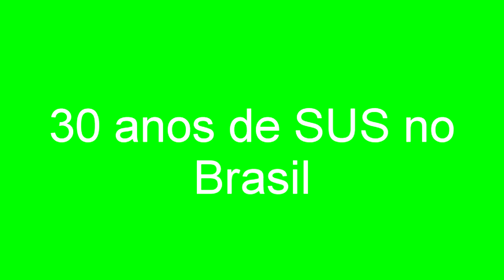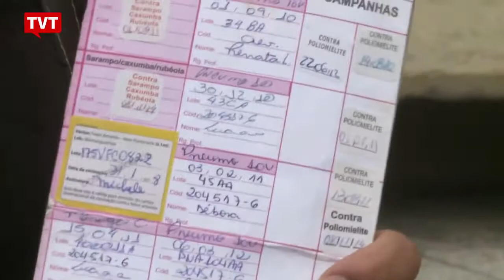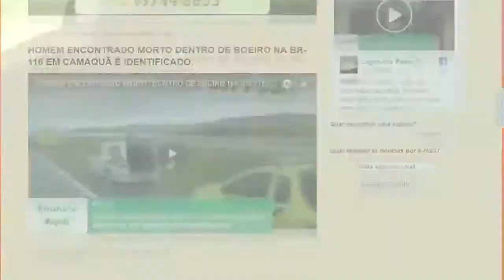EXPRESSO NOTÍCIAS - Confira as principais notícias do Brasil e do Mundo.